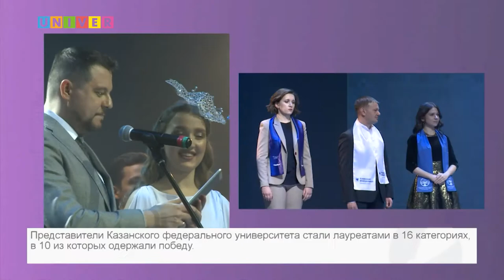СТУДЕНТ ГОДА РТ – 2021